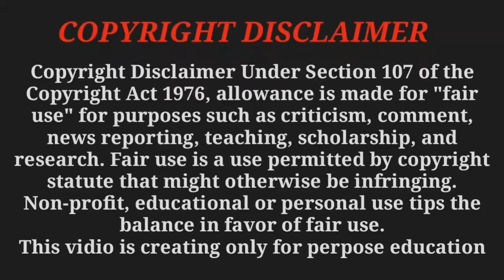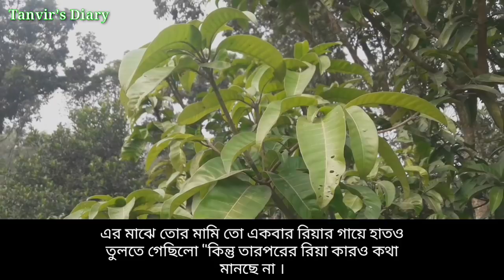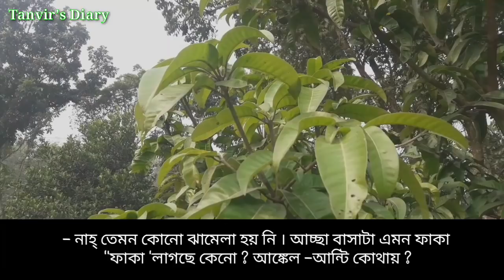মামাতো বোন যখন বউ পর্ব- ২৩ || Mamato bon Jokon Bou || Voice- Asha & Shimul + 6 || Tanvirs Diary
◆ Voice : Asha & Shimul & Farjana & Nejum & Megla & Priyanka & Tanvir & Raihanul & Jui & Tamim +12

◆ Script : Tanvir

◆ Video Edit : Tanvir